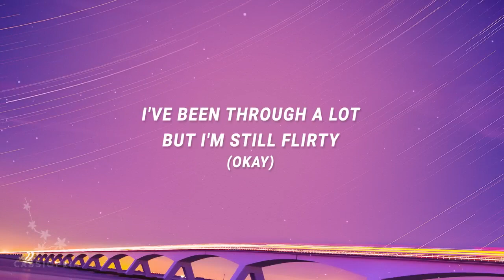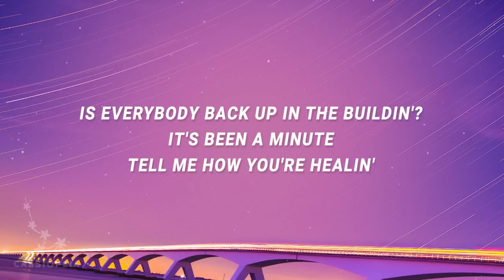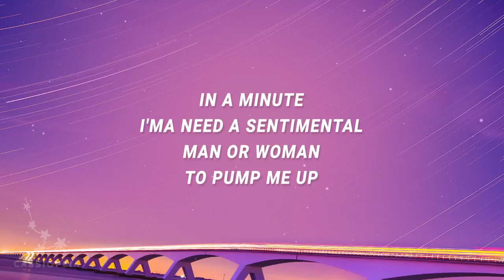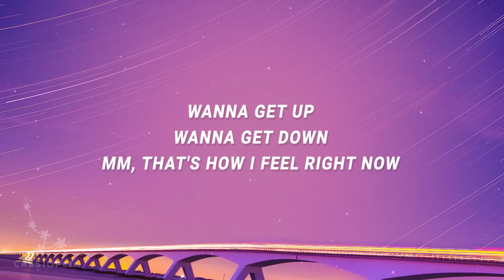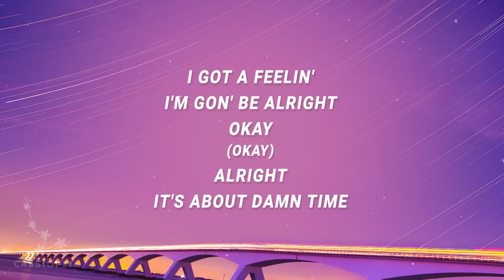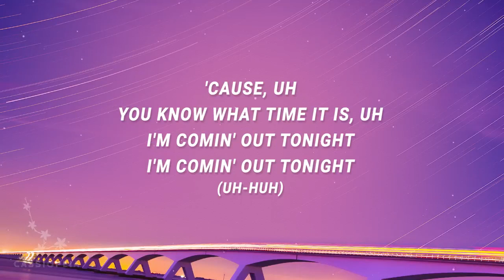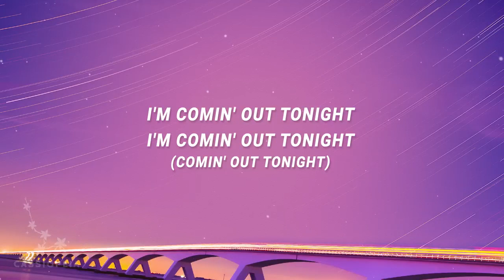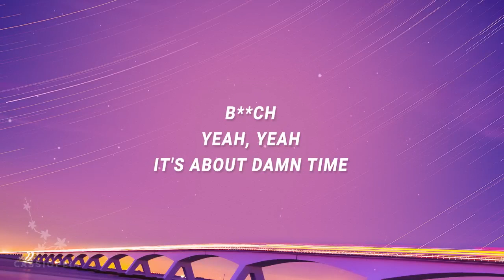Lizzo - About Damn Time (Lyrics)